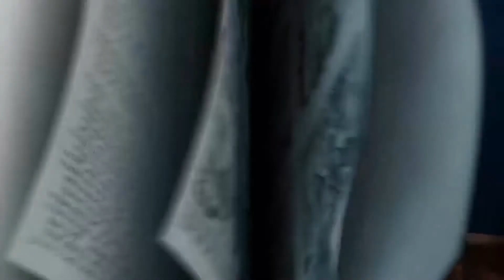Get in the Mix Week 2: Elementary